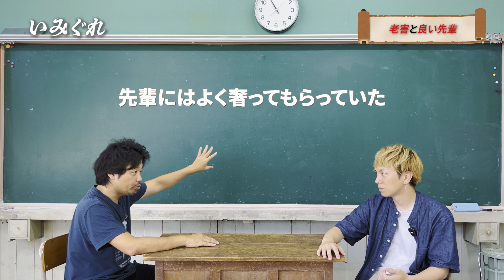【討論】老害と若害どっちが悪質？【良い先輩の条件】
47歳と31歳の見るラジオ番組です！
日常のちょっと気になることをゆる～くだべります！
長崎県南島原より放送中(^▽^)

【まーく】
元小学校教員の映像クリエイター

【オダワラ】
ラジオパーソナリティ兼カメラマン